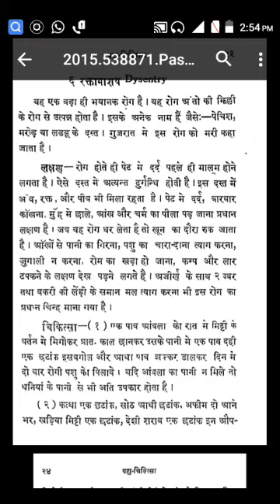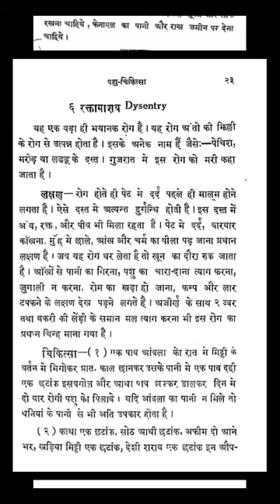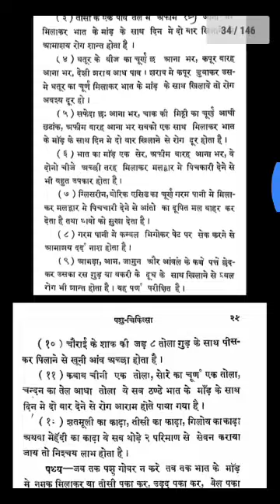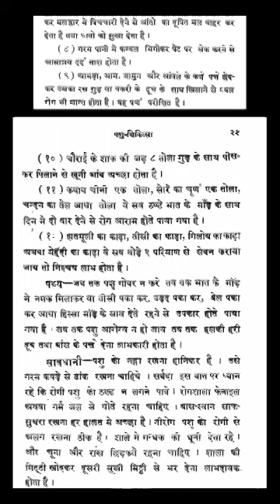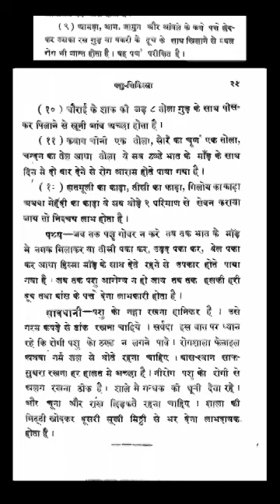pashuo me khoni dast ka ramban upay